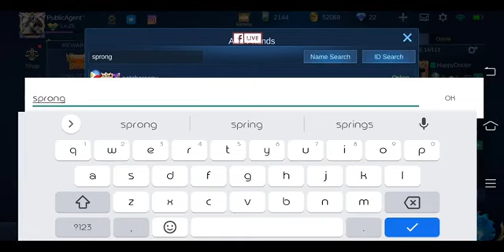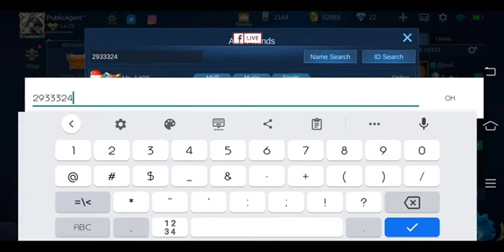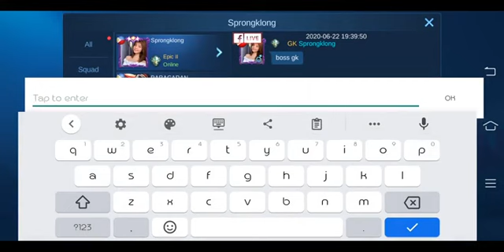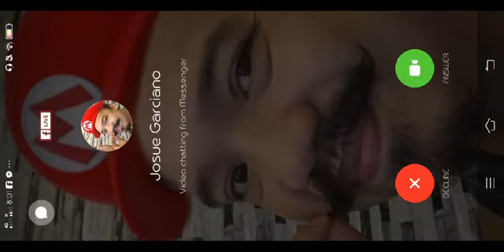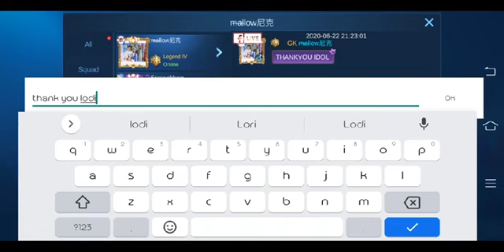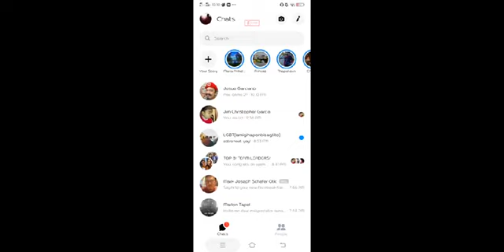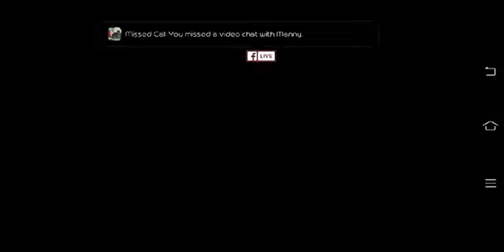Game 1: ORAGON PET CLINIC VS GANK AAND KILL. Game 2: VETERINARY CIRLE FOR 10 VS BURR GAMING